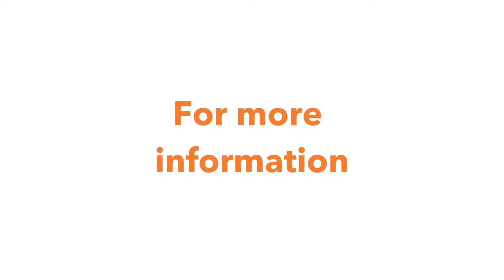FOR SALE | 28A Edinburgh Crescent, Woolooware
Fantastic Opportunity In The Heart Of North Woolooware

Opportunities in North Woolooware like this do not come up often. Tucked away in a private and sunny north facing position, this quality built dual level brick home is perfect for those looking to move in whilst providing fantastic potential to update or renovate. Capturing the ideal Northern Sun, this residence presents great street appeal and a functional yet flexible floorplan. Edinburgh Crescent is a quiet family friendly street located near quality schools, Wills Road shops, transport and bike tracks that lead to Cronulla Beaches. Woolooware Bay Central currently in progress and only minutes away, with expected 50 retail stores, two waterfront dining precincts, Woolworths, Aldi and wellness centre.

- 4 Good-sized bedrooms, master with BIR and balcony access
- Large entertainers terrace flooded with North Sun
- Character filled solid timber kitchen + dining
- Two spacious fully tiled bathrooms
- Ground floor built on concrete slab
- Wet bar area leads onto private alfresco entertaining
- Oversized wrap around level grass yard (room for pool)
- Outdoor workshop/shed + wide side access
- Plenty of off-street parking for boat, trailer & caravan
- Good sized double car garage, loads of storage
- Large attic storage with built in ladder access
- Land size 638.6sqm